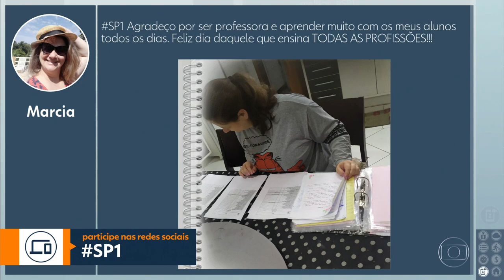Escalada do último 'SP1' com César Tralli na apresentação (15/10/2021)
Gravado pela Globo São Paulo.